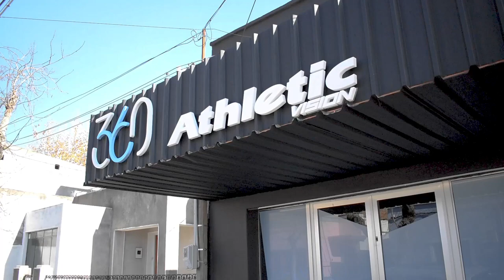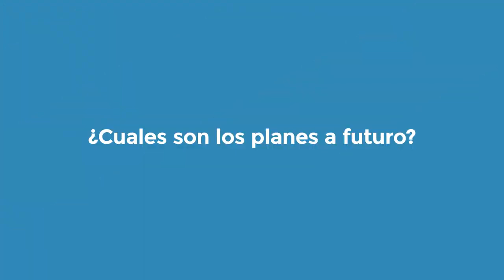Proyecto de gimnasio con athletic en uruguay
Athletic’s commercial line is designed with professional products that meet the needs of fitness facilities of all sizes, from large gyms and health clubs to boutique studios, personal training space, or even hotels and condominiums.